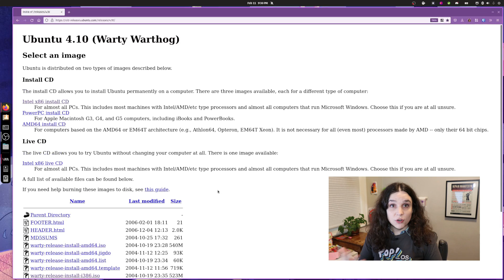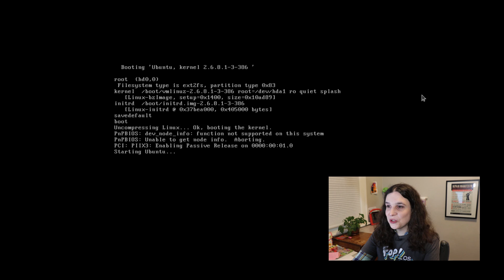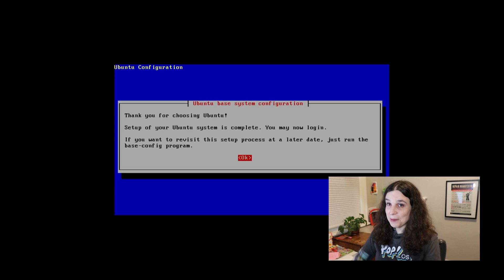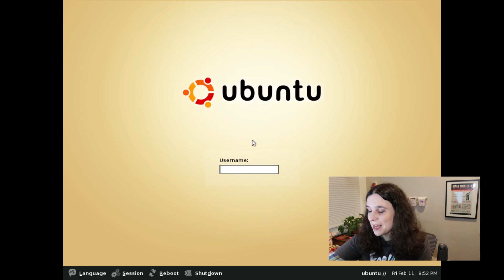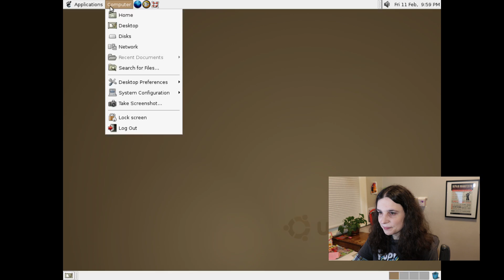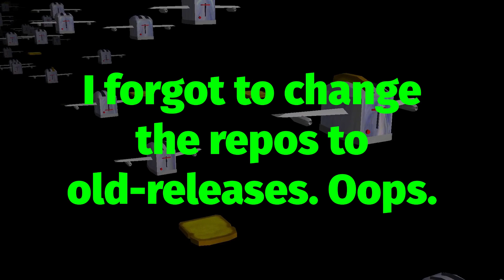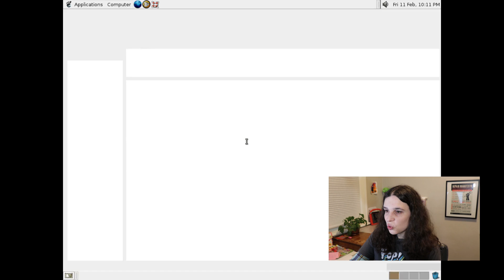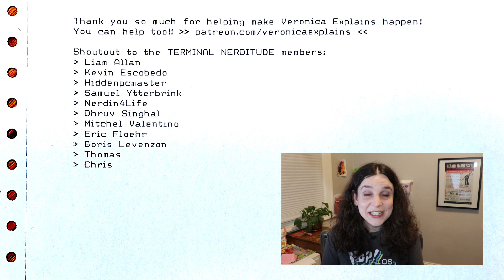Linux Lookback: How I discovered my first Linux distro (Ubuntu 4.10: Warty Warthog)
In today's thrilling episode of Veronica Explains, I look back at my first Linux distro, Ubuntu Warty Warthog (04.10). I also talk about how I first discovered Linux, open source, and a community which led to a career.

Chapters:
00:00 Intro
04:30 Downloading and installing Warty
09:24 Playing with Warty Warthog
18:24 Parting thoughts